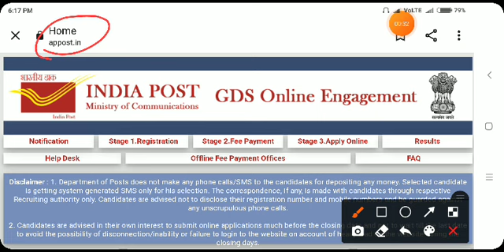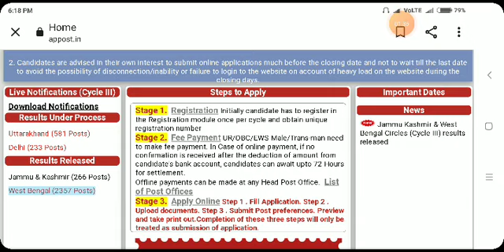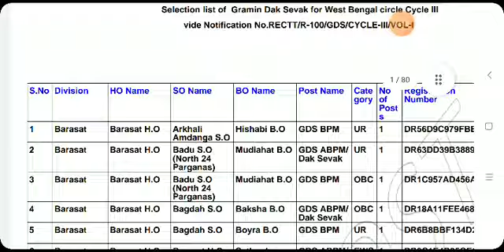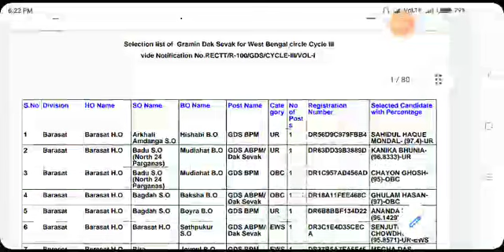পশ্চিমবঙ্গ গ্রামীণ ডাক সেবক নিয়োগ Result Published।। WB GDS - III Recruitment 2022।।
WB গ্রামীণ ডাক সেবক Result Published rpepeducation rpep education,